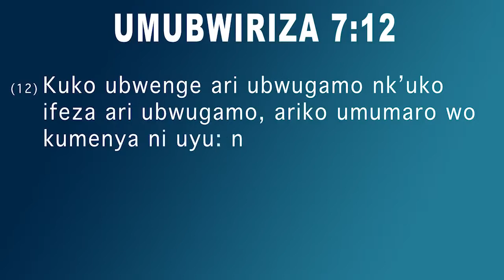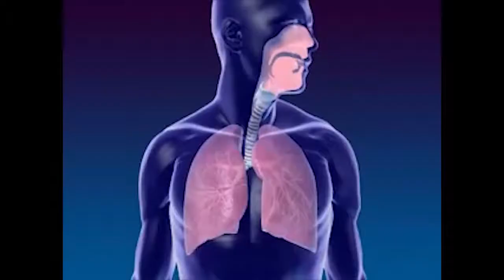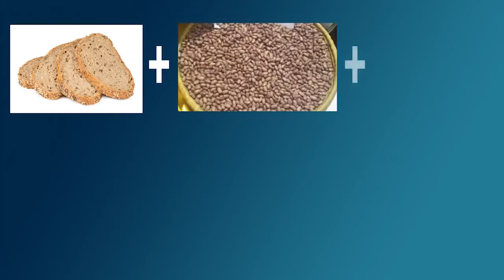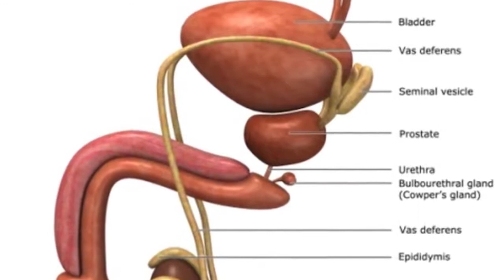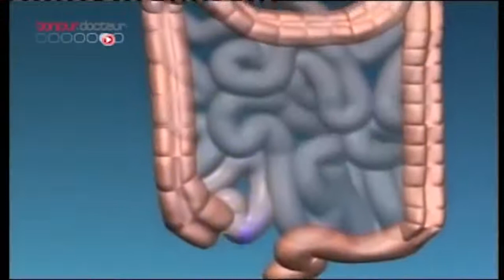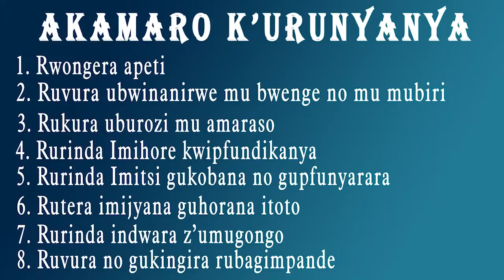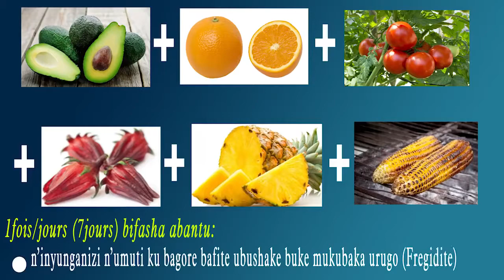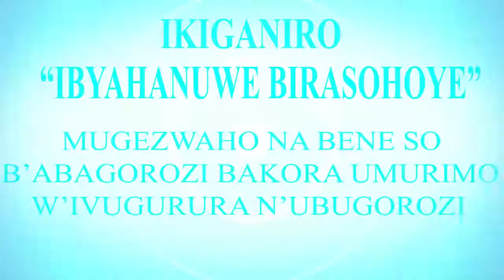Akamaro k'urunyanya (Tomate) - NZUNGU Gad - IVUGURURA N'UBUGOROZI